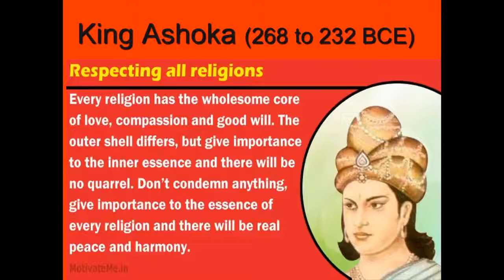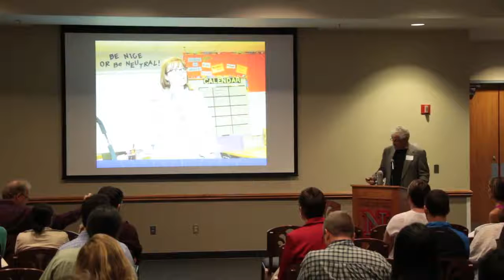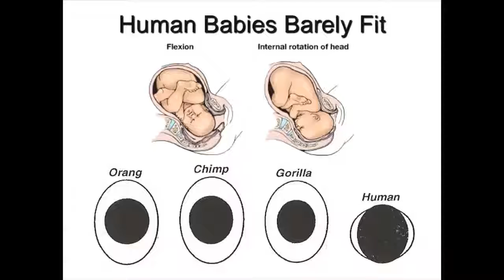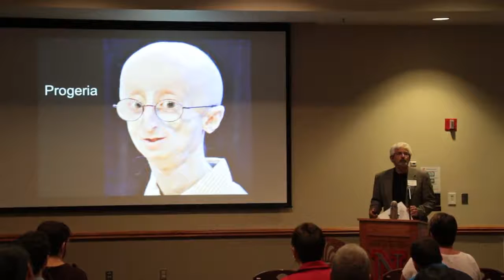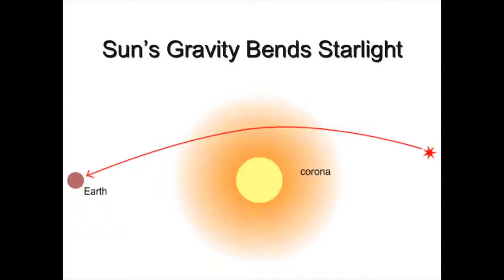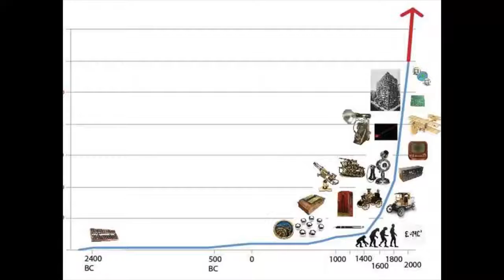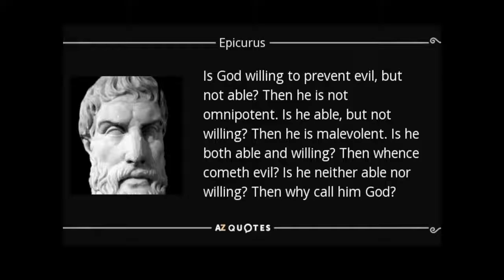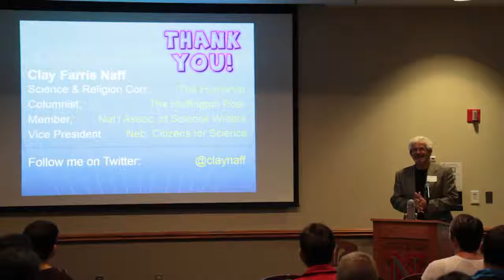SCICOMM 2016 – Clay Farris Naff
US and THEM: How to talk about science in the face of religious mistrust. SCICOMM 2016 – Engaging the Public in Science.